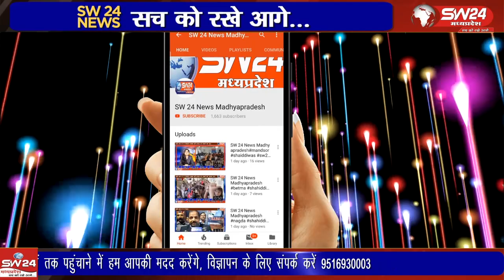गांव की बेटी ने परिवार सहित संपूर्ण क्षेत्र का मान बढ़ाया पहली बार अपने गांव झिरनिया डिप्टी कलेक्टर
गांव की बेटी ने परिवार सहित संपूर्ण क्षेत्र का मान बढ़ाया, है एमपीएससी, परीक्षा में मध्य प्रदेश में आठवीं नंबर की रैंक पर चयन के बाद पहली बार अपने गांव झिरनिया पहुंचने पर डिप्टी कलेक्टर सलोनी गिरिराज अग्रवाल का ग्रामीण जनों ने जोरदार स्वागत किया
झिरन्या से सुखदीप भाटीया की रिपोर्ट।